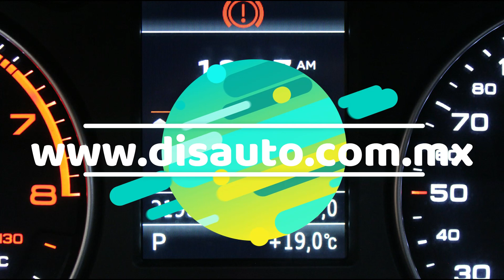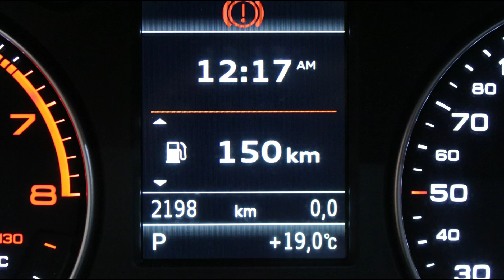DISAUTO | 2021 AUDI Q2 S LINE TURBO CAMINANDO PERFECTAMENTE 2,000 KIL BANG & OLUFSEN RINES XENON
𝗚𝗿𝘂𝗽𝗼 𝗗𝗶𝘀𝗮𝘂𝘁𝗼𝗺𝗲𝘅 𝘁𝗿𝗮𝗲 𝗣𝗮𝗿𝗮 𝗧𝗜 𝗲𝘀𝘁𝗮 𝗢𝗳𝗲𝗿𝘁𝗮  👇 🇲🇽

🏁 𝗘𝗦𝗣𝗘𝗖𝗧𝗔𝗖𝗨𝗟𝗔𝗥 𝗔𝗨𝗗𝗜 𝗤𝟮 𝗦 𝗟𝗜𝗡𝗘 𝟭.𝟰 𝗧𝗨𝗥𝗕𝗢 𝗣𝗜𝗘𝗟 𝗕&𝗢 𝗤𝗖𝗣 𝗡𝗨𝗘𝗩𝗔 𝗟𝗜𝗡𝗘𝗔 𝟮𝟬𝟮𝟭 🔥

🎯  𝗧𝘂𝗿𝗯𝗼 | 𝗕𝗮𝗻𝗴 & 𝗢𝗹𝘂𝗳𝘀𝗲𝗻 | 𝗣𝗮𝗻𝘁𝗮𝗹𝗹𝗮 | 𝗣𝗶𝗲𝗹 | 𝗤𝗰 𝗣𝗮𝗻𝗼𝗿𝗮́𝗺𝗶𝗰𝗼 | 𝗟𝗲𝗱𝘀  .

𝗠𝗮𝘀 𝗜𝗻𝗳𝗼𝗿𝗺𝗮𝗰𝗶𝗼́𝗻:

🔵 MARCA: AUDI

🔵 TIPO:     Q2 S LINE 1.4 TURBO PIEL B&O LEDS QCP RINES XENON

🔵 MODELO: 2021  NUEVA LINEA

🔵 PRECIO: $ 347,900.00 SUPER PRECIO !!

🟠 KILOMETRAJE:  NUEVA CON SOLO 2,000 KIL.

📣   𝗗𝗘𝗦𝗖𝗥𝗜𝗣𝗖𝗜𝗢𝗡 :

HERMOSA, DEPORTIVA, ESPECTACULAR, EQUIPADA, EFICIENTE, Y SUPER COMERCIAL AUDI Q2 SLINE TURBO 2021 NUEVA LINEA ; HERMOSA UNIDAD ARRANCANDO Y CAMINANDO PERFECTAMENTE CON SOLO 2,000 KILOMETROS, HERMOSAS VESTIDURAS DE PIEL S LINE EDICION, QUEMACOCOS PANORAMICO, PANTALLA RETRACTIL, CLIMATRONIC, CONTROLES AL VOLANTE, CLIMATRONIC, SONIDO PREMIUM BANG & OLUFSEN, QUEMACOCOS PANORAMICO, HERMOSA ILUMINACION LED INTERIOR PERSONALIZABLE, ENCENDIDO Y APERTURA KEYLESS, DAÑO EN LAMINA SUPER SENCILLO DE REPARAR, SOBRE SUS 4 RUEDAS, BUENISMA, VALOR COMERCIAL DE MAS DE $600,000, EXCELENTE OPORTUNIDAD DISAUTO, ESTAMOS A SUS ORDENES ANTE CUALQUIER DUDA, QUE NO SE LO GANEN, LO ESPERAMOS !

✅ 🕵🏻♀️ Contamos con Inventarios de ingreso y egreso de
unidades